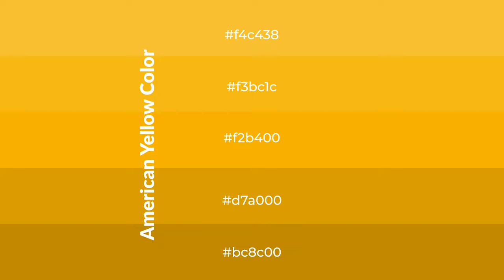Shades & Tints of American Yellow color f2b400 A Cool Yellow color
Shades of American Yellow color f2b400 Cool Shades of American Yellow color with Yellow hue for your project!

Shades
Hex d7a000

Tints
Hex f3bc1c